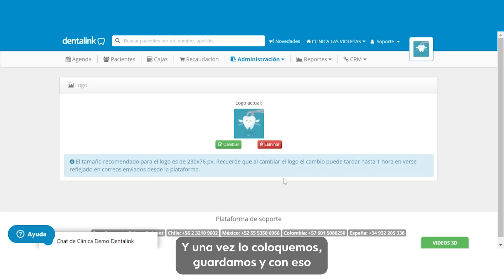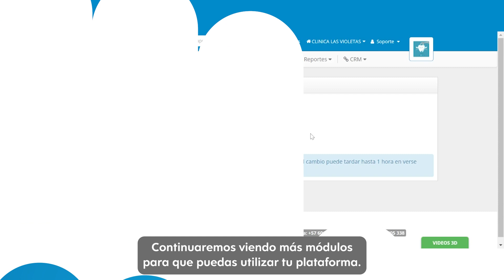AGREGAR LOGOTIPO EN DENTALINK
¡Hola!

En este video aprenderás cómo añadir el logotipo de tu clínica dentro de la plataforma 💻

Esta acción hará que tu logotipo esté presente en todas las recetas, documentos y consentimientos que entregues a tus pacientes. Además, debes tener en consideración el tamaño máximo permitido de la imagen que vas a cargar 😊

Para obtener más información sobre este y otros módulos, por favor visita nuestro Centro de Ayuda 👉🏼